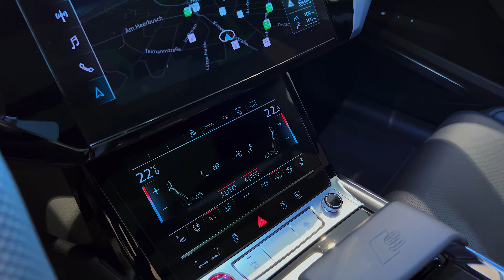Audi E-Tron (2022) - interior and Exterior Details (Wondrous Coupe)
Thanks: 3DRentalCar

Highs Whisper-quiet operation, luxurious state-of-the-art cabin, tows up to 4000 pounds.
Lows Other luxury EVs have more range, not very engaging behind the wheel, none of the flashiness exhibited by rivals.
Verdict The e-tron lineup is more desirable than before, but it's still not as exciting or innovative as many alternatives.

For 2021, Audi introduces a more affordable base model that features the Premium designation. Available on both the regular and Sportback e-tron, it costs about $9000 less than the mid-level Premium Plus. It can also be equipped with the Convenience Plus package, which includes driver assists such as adaptive cruise control. Audi also improves the e-tron's available battery capacity and efficiency. The regular e-tron now has an estimated driving range of 222 miles—18 more than its predecessor. The Premium Plus trim adds dual charging ports, too, so there's now one on each side of the vehicle.

Beneath the e-tron's heavily creased bodywork are two electric motors, one located at the front axle and the other at the rear. Together they provide electronic all-wheel drive, but the rear motor does most of the work. In regular driving situations, they make a combined 355 horsepower and 414 lb-ft of torque. However, putting the transmission in Sport mode briefly unlocks 402 ponies and 490 lb-ft. Our initial driving impressions revealed that the e-tron was swift and composed. Its snappy acceleration is typical of electric vehicles, and the smooth and quiet ride quality confirmed its luxury bona fides. Its stopping system expertly blended its traditional brakes with the obligatory regenerative braking system. However, we were disappointed that its regen wasn't aggressive enough to enable one-pedal driving during our test of the Sportback model. Still, the e-tron demonstrates traditional SUV characteristics with the ability to tow up to 4000 pounds.

Fuel Economy and Real-World MPGe

The EPA estimates the 2021 e-tron will earn 78 MPGe combined. The Sportback model is rated slightly lower at 77 MPGe combined. We tested both body styles on our 75-mph highway fuel-economy route, which is part of our extensive testing regimen. The regular e-tron returned 67 MPGe and the Sportback returned 75 MPGe. For comparison, the last I-Pace we evaluated achieved 64 MPGe in the same test.

The e-tron's most impressive technology is its electrified systems, but the five-seat crossover also has a cutting-edge and practical cabin. Its dashboard is packed with multiple high-resolution screens that include Audi's digital gauge cluster—called Virtual Cockpit—and two flush-mounted touchscreens in the center. Of course, there are a variety of upscale options such as a head-up display and massaging front seats to further round out the e-tron's sophisticated interior, which benefits from a flat floor thanks to its neatly packaged underfloor battery pack. That helps provide the regular e-tron with a commodious cargo area that measures 29 cubic feet behind the back row and 57 with the seatbacks folded flat. The Sportback's sloping roofline reduces both figures by 2 cubes, but we still fit seven carry-on suitcases behind its rear seats—one less than in the regular e-tron.